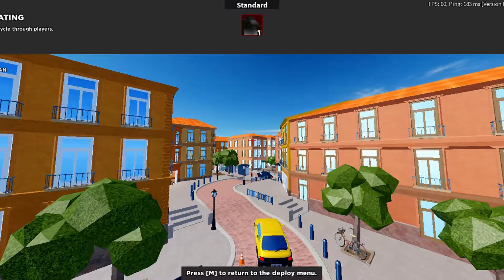More roblox arsenal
I'm still garbage at arsenal